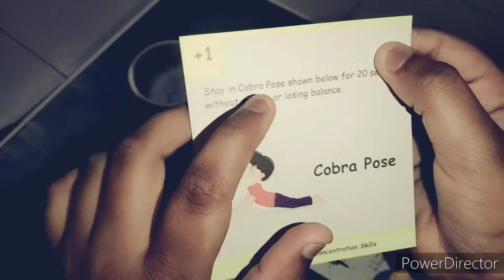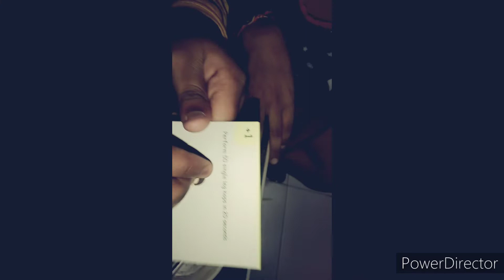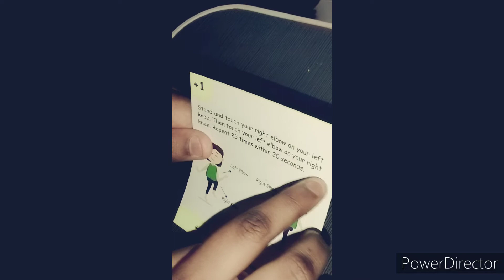trending brain Funda stick game#jackandjoechannel